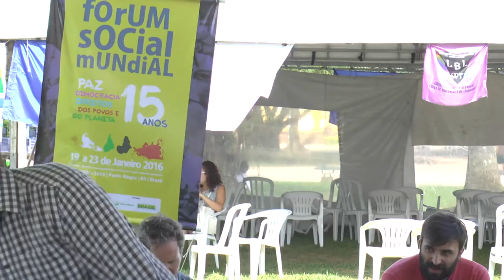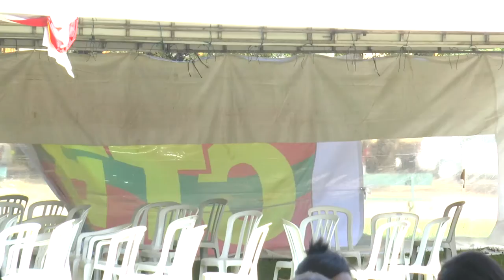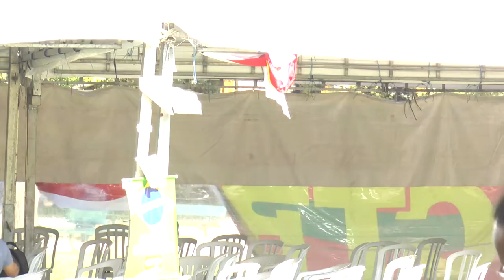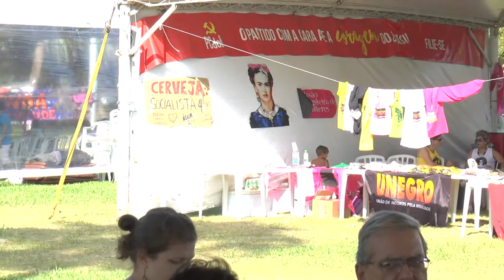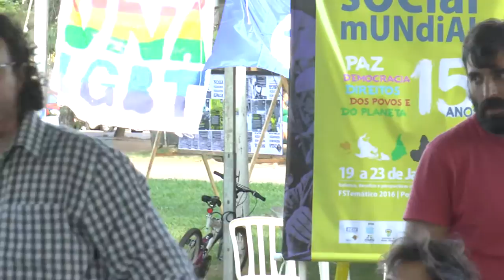Lab e observatórios de participação:Inovação cidadã,democratização do Estado e Participação Social